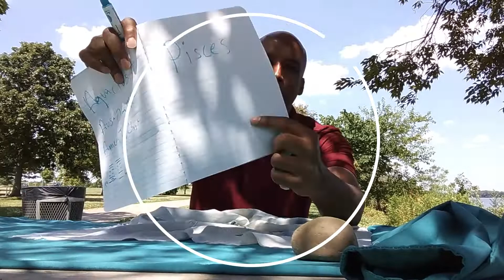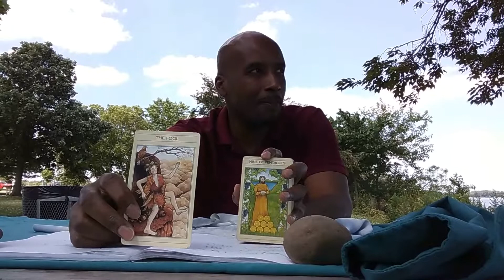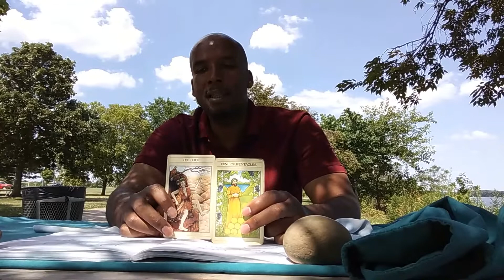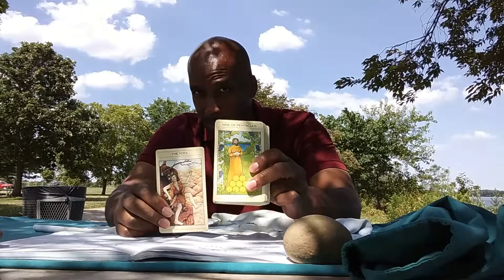July Pisces Reading - Shock! Be still in your Oneness.. And win the whole game.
This is our monthly New Moon cycle, Overall collective Spiritual Focus reading for Pisces. If the reading resonates leave a like or comment.

If you appreciate this content show ya love.